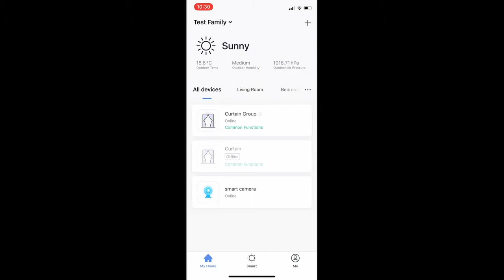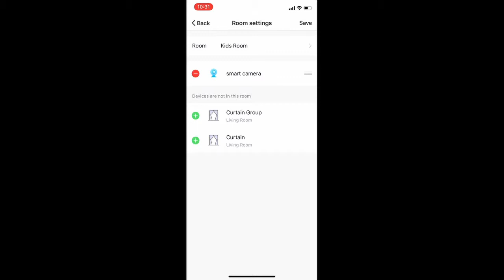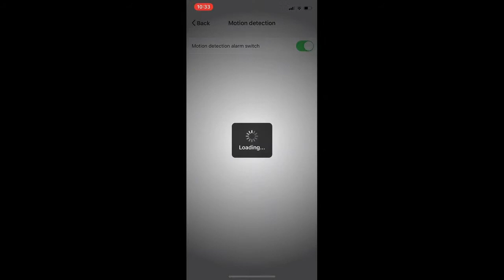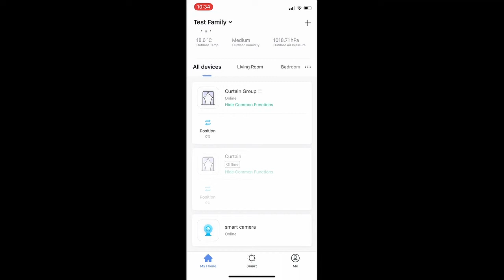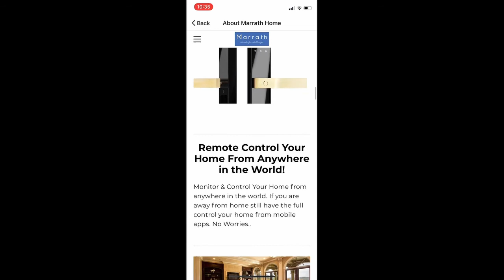Marrath Home Automation App Guide for Users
Marrath Home App in action. Simple and intuitive.